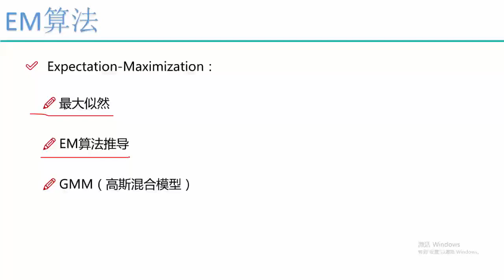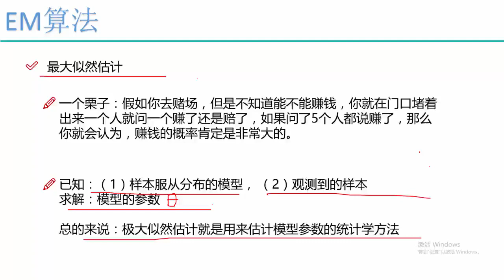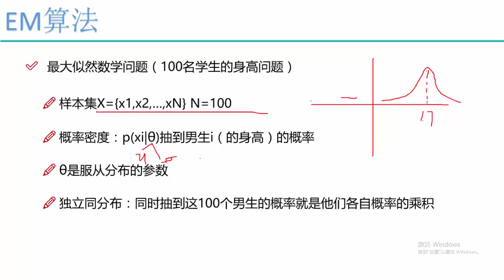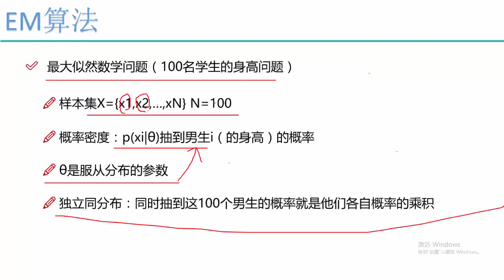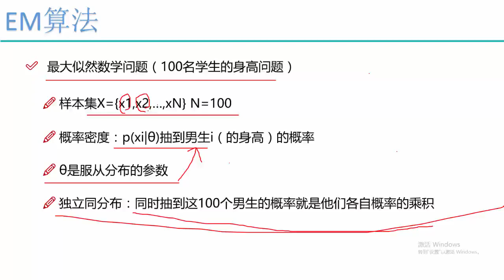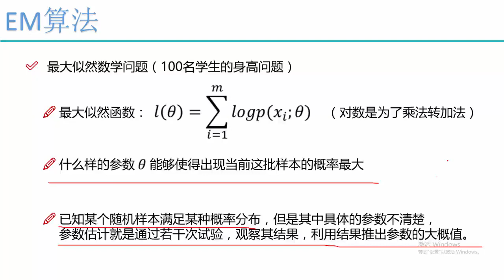28 机器学习提升篇丨01 算法：EM算法丨1 EM算法要解决的问题